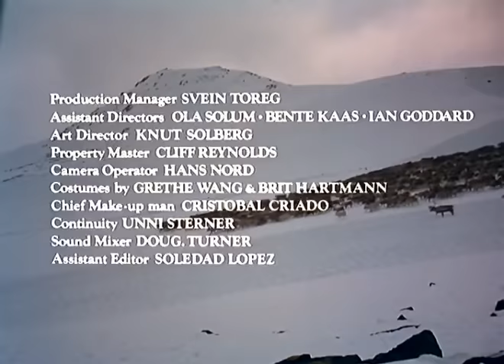Vahşetin Çağrısı (1972) - Western/Macera Filmleri | Türkçe Dublaj Full İzle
Vahşetin Çağrısı 1972 (call of the wild) 🎬 Western-Kovboy Filmleri - Türkçe dublaj film izle - Kovboy Filmleri izle.

Kaçırılan bir köpek, Kuzey'de kızak köpeği olarak kullanılır. Filmin ilk 8 dakikası orijinal dildedir. Sonra Türkçe Dublaj olarak devam eder.

Vahşetin Çağrısı hakkında bilgi:

Call of the Wild, Ken Annakin tarafından yönetilen ve Charlton Heston, Michèle Mercier, Raimund Harmstorf, George Eastman ve Maria Rohm'ın oynadığı 1972 bir aile macera filmi.
Kaynak: Wikipedia

Yayın tarihi: 30 Kasım 1972 (İtalya)
Yönetmeni: Ken Annakin
Uyarlandığı eser: Vahşetin Çağrısı - Kısaltılmış Metin
Öykü: Jack London
Senaryo: Jack London, Harry Alan Towers, Win Wells, Tíbor Reves, Federico De Urrutia, Hubert Frank, Peter Yeldham

İyi Seyirler - Western Film Arşivi 🎦